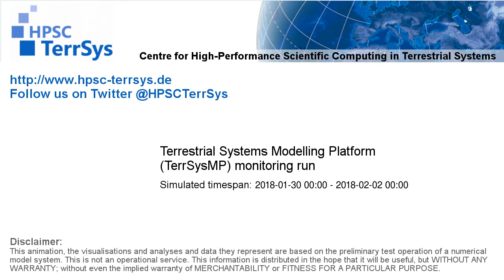TerrSysMP monitoring run 2018-01-30 - wind speed - Europe (72h)